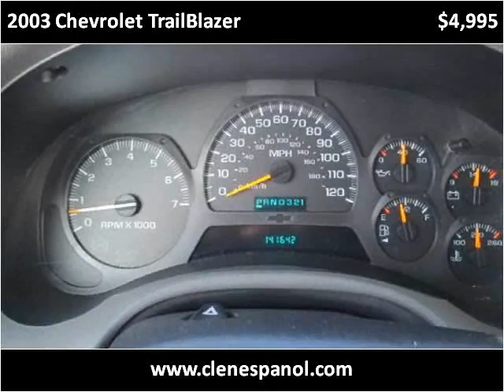2003 Chevrolet TrailBlazer Used Cars Louisville KY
This 2003 Chevrolet TrailBlazer is available from Craig and Landreth En Español.